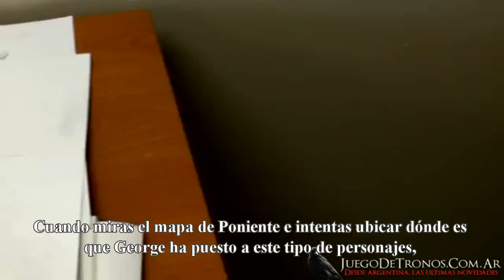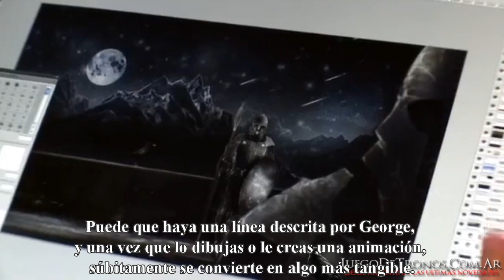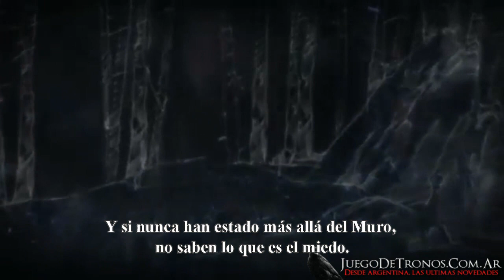Game of Thrones Temporada 2: Making Histories (Subtitulado)